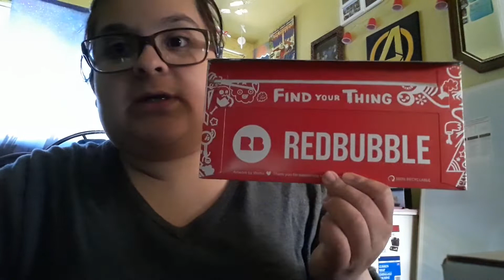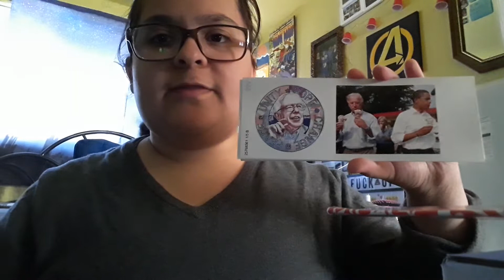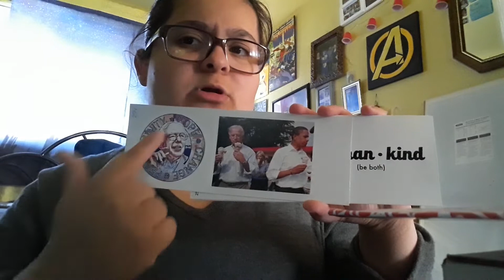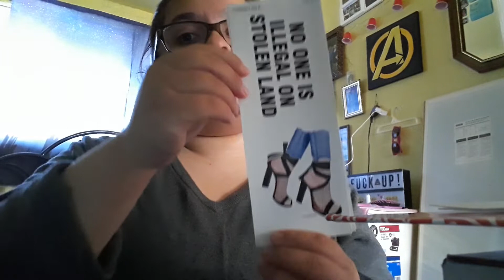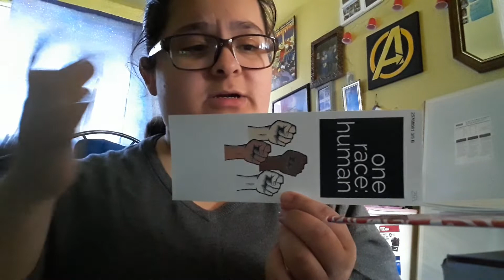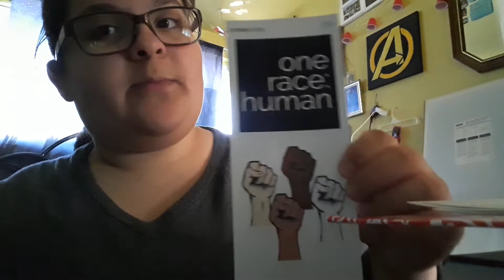Redbubble Stickers Show & Tell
I'm basically getting back to the habit of making videos and uploading them on YouTube because I been slacking for almost 5 years, sadly.

I will mostly be uploading the following:
-Item Reviews
-Comedy
-Road Trips
-Vacations
- Miscellaneous

I hope you enjoyed this video, I'm a bit rusty so I apologize for that!

Fist Sticker: cant find url sorry